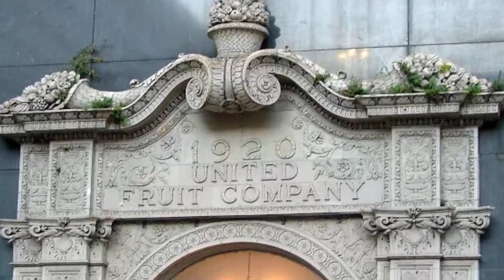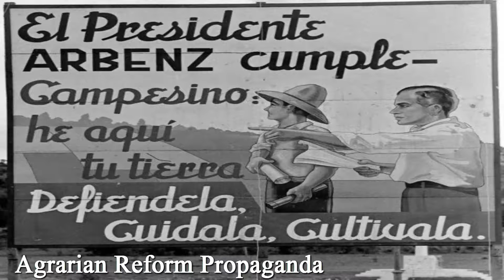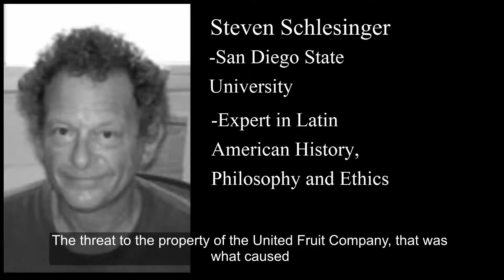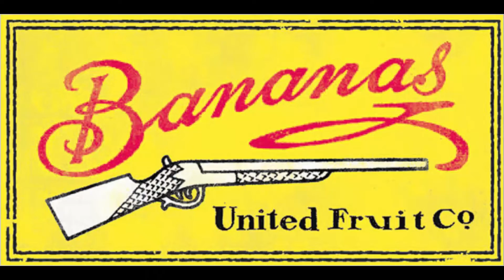1954 Coup D'etat: Death of the Guatemalan Spring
NHD 2016 Documentary
Produced by:
--Jose Pablo Siliézar
--Arturo Bautista